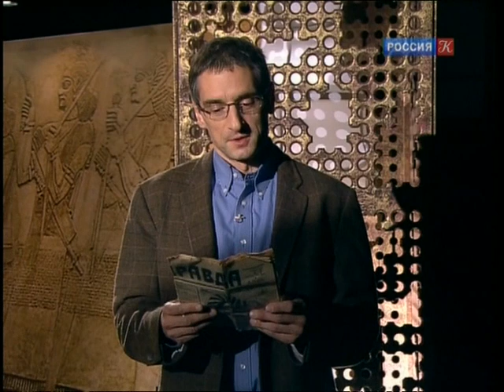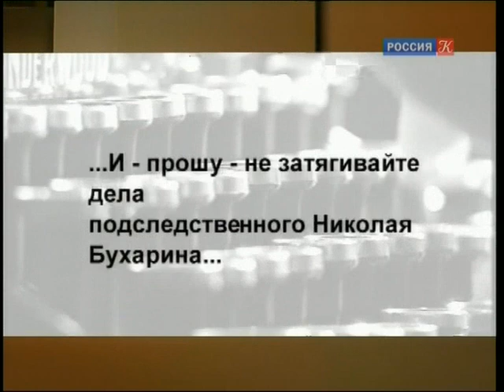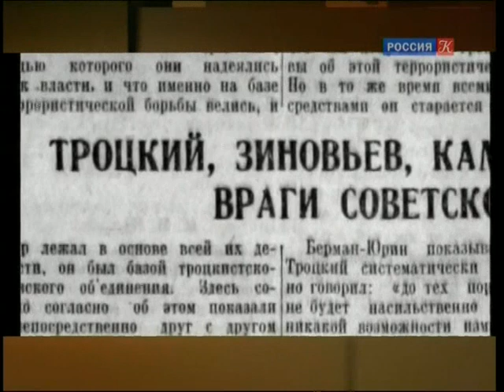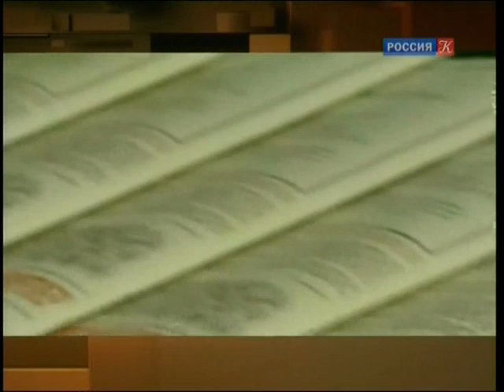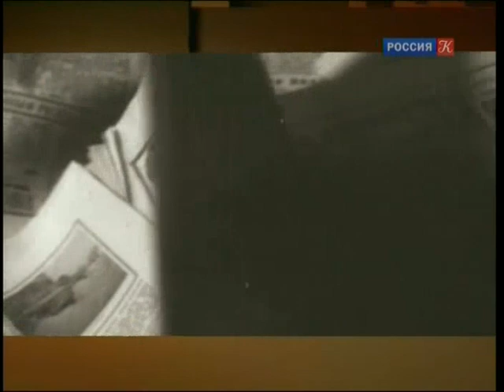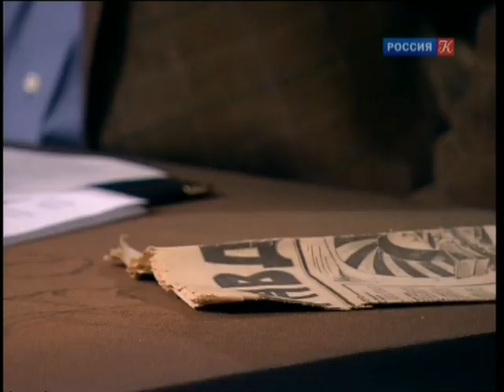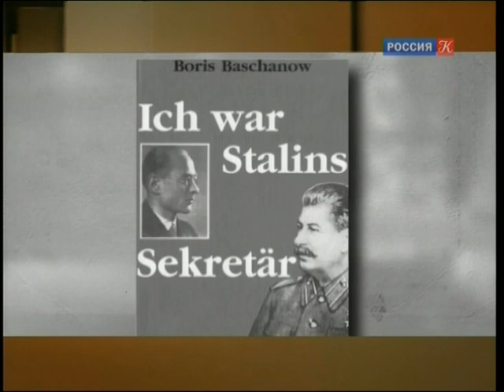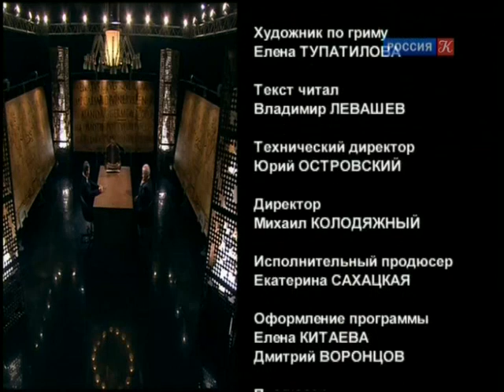Будни Политбюро / Власть факта / Телеканал Культура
Власть факта. Будни Политбюро

Что такое Политбюро ЦК КПСС: кремлевский миф или реальный инструмент управления страной? Можно ли обнаружить прообразы Политбюро в истории российской государственности? Как на самом деле был организован механизм принятия стратегических решений в СССР? Каким образом осуществлялась ротация высшей партийной элиты?